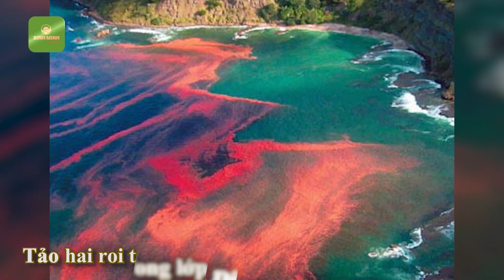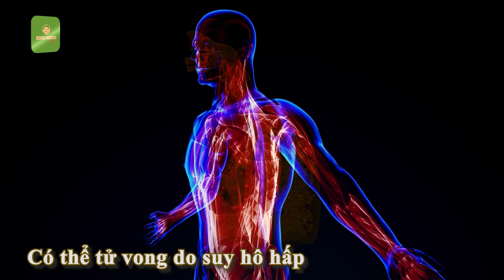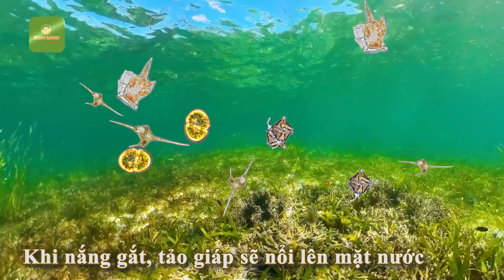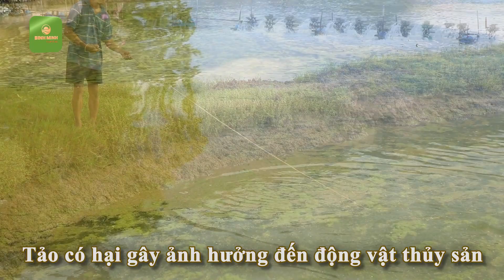Phần 5: Tảo Giáp (Dinophyta) qua lăng kính hiển vi | Tôm Giống Gia Hóa Bình Minh | 1900.86.68.69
- Ngành tảo giáp (Dinophyta) hay tảo hai roi có trên 550 giống gồm 4000 loài. Tảo giáp phân bố ở biển nhiều hơn ở nước ngọt, chỉ có khoảng 220 loài tảo giáp nước ngọt. Trong các thủy vực ao, đầm, hồ tảo giáp ít khi phát triển với số lượng cao. Một vài loài có thể sống đáy hoặc sống cộng sinh

- Tảo có màu lục, vàng, nâu nhạt, nâu đỏ. Phần lớn tảo hai roi là tảo đơn bào có roi, một số ít dạng tập đoàn và dạng sợi. Tảo có thể chuyển động nhờ vào roi (chỉ một số ít sống bất động), một roi ở phần đỉnh và một roi ở vùng bụng. Tảo có hình cầu, bầu dục hoặc hình mõ neo. Cấu tạo vỏ gồm 2 dạng: vỏ giáp cắt dọc và vỏ giáp cắt ngang.

- Vào mùa ấm áp (mùa thu) tảo giáp sinh sản mạnh. Khi phát triển mạnh, tảo hai roi trần Gymnodinium tạo hoa nước có màu xanh sẫm, tảo hai roi góc Cerium tạo hoa nước màu đỏ. Đặc biệt, tảo hai roi trong lớp Dinophycae phân bố cửa sông, vùng bờ biển khi nở hoa gây hiện tượng xích triều (thủy triều đỏ) có màu đỏ, nâu, vàng đục.

- Một số loài tảo giáp ở biển sản sinh ra các độc tố vào môi trường, gây chết cá, thủy sinh vật khác và gây ngộ độc con người do tích tụ ở cá, cua và hai mảnh vỏ chẳng hạn như

• Độc tố DSP (Diarrhetic Shellfish Poisoning): nhuyễn thể ăn phải tảo độc, tảo độc tiết ra độc tố Okadaic acid – được cho là độc tố gây ra tiêu chảy.

• PSP (Paralytic Shellfish poisoning): độc tố gây liệt cơ là loại độc tố nguy hiểm có trong các loài nhuyễn thể hoặc giáp xác sinh trưởng trong điều kiện môi trường có tảo độc. Triệu chứng bao gồm cảm giác tê, nhức đầu chóng mặt và buồn nôn. Trường hợp nặng có thể dẫn đến tử vong do suy hô hấp. Độc tố này không hề bị tiêu hủy ngay cả sau khi đã nấu chín

•  NSP (Neurotoxin Shellfish Poisoning): Độc tố thần kinh thường liên quan đến việc ăn nhuyễn thể 2 mảnh vỏ (sò và hàu) và động vật chân bụng (các loài ốc biển). NSP được đặc trưng bởi các triệu chứng tiêu hóa bao gồm tiêu hóa và nôn mửa. Các triệu chứng thần kinh bao gồm: ngứa ran và tê môi, lưỡi và cổ họng, đau nhức cơ, và chóng mặt.

• CFP (Ciguate Fish Poisoning):  là loại độc tố gây độc phổ biến nhất. Ciguatoxins có nguồn gốc từ tảo biển, và được chuyển qua lưới thức ăn, và tích tụ trong thịt của cá sống ở các rạn san hô.